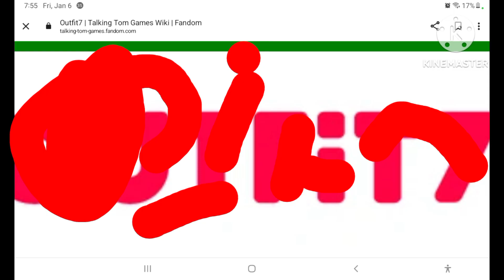outfit7 tom logo